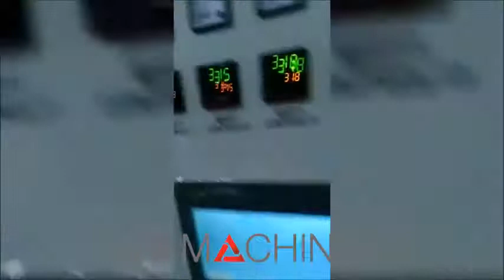Complete PP cup beverage plant: cup manufacturing, form, fill, seal and straw production (2020)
The plant was installed in 2020 and has been used for only 3 months, equipment in excellent condition.
Container: 250ml PP cups
Filled product: Water and juices

The plant includes:
* Water treatment
* Dissolving and blending units
* PP cup production line
* 2x PP cup fill and seal lines
* PP drinking straw line